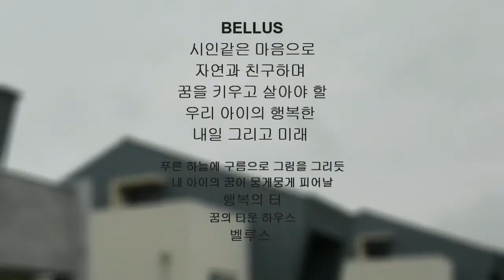신개념 타운하우스벨루스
벨루스